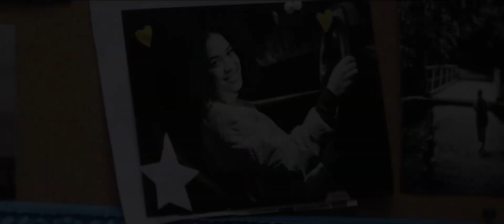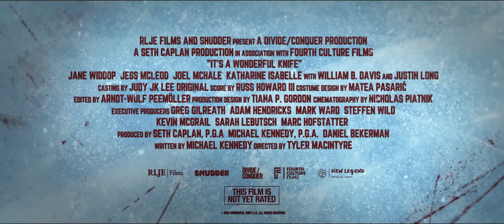It's a Wonderful Knife (2023) Official Trailer